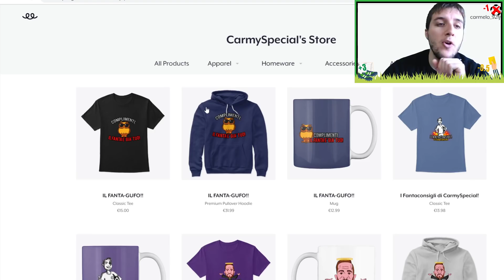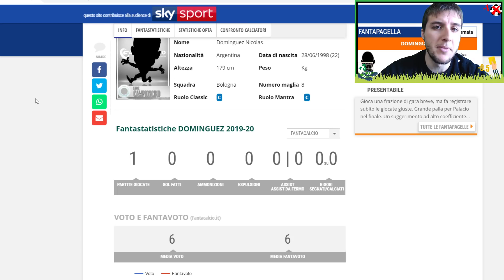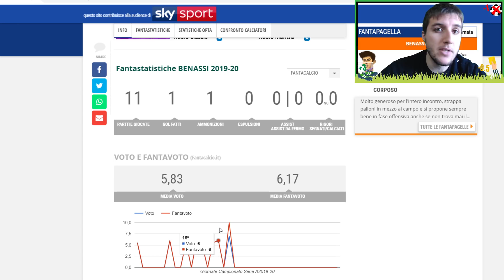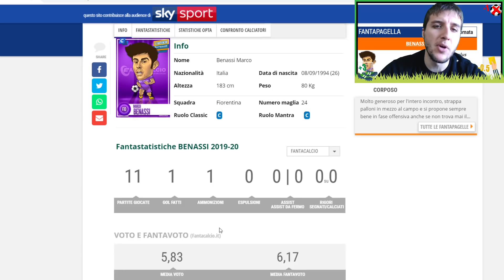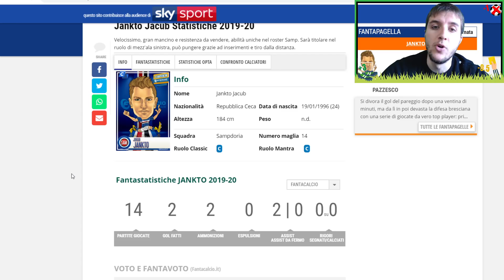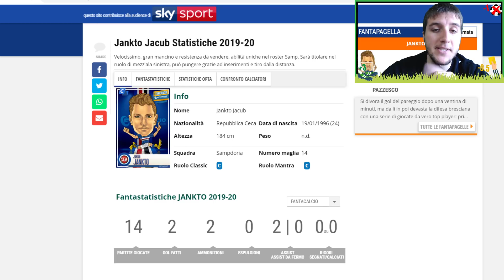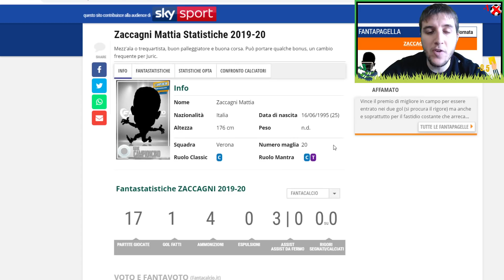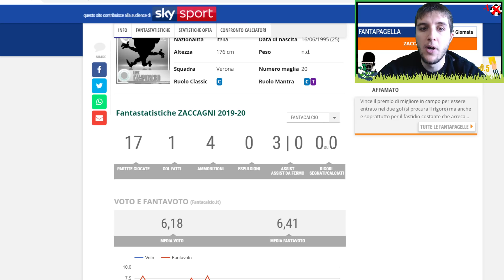CONSIGLI ASTA DI RIPARAZIONE FANTACALCIO: 5 GIOCATORI DA TENERE D'OCCHIO!!